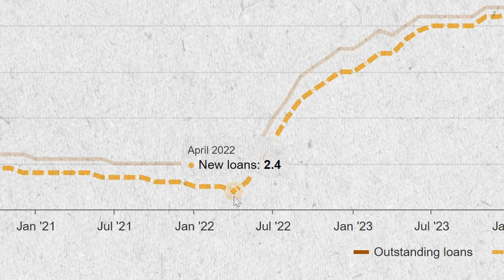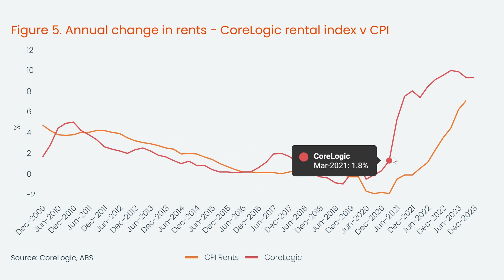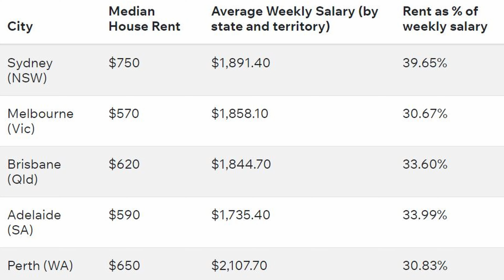How much house can you afford in Australia ? (By Salary | Rent & Buy)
Are you wondering how much house can you afford in Australia based on your salary, whether you’re looking to rent or buy? In this video, we break down everything you need to know to make informed decisions about your housing options.

Money Smart deals I Use (Australia ONLY)
🔌 Switch to low-cost Electricity - Ovo Energy to get $120 credit to your account over the 12 months
🔥 Switch your electricity & Gas by switching to Globird Energy (get $50 by quoting referral account 30151862)

The content of the videos is for educational & entertainment purposes only and merely my opinions. All investments involve some risk, and there is no guarantee that you will succeed. To make the best financial decisions that suit your own needs, you must conduct your own research and seek the advice of a licensed financial adviser if necessary.

Chapters
00:00 Intro
01:42 Renting - median weekly rent in each state
04:06 How much of your income should be spent on rent - 30% rule
05:14 Income required to afford median rent without stress
06:23 Rent 3 households can afford
07:20 Ways to lower rent
07:47 Buying a house/Unit
07:56 28/36 Rule
09:32 How much income do you need to buy a house?
10:16 Gross income to afford a median house in each state
11:00 Gross income to afford a median unit in each state
11:45 What house/unit can the 3 households afford